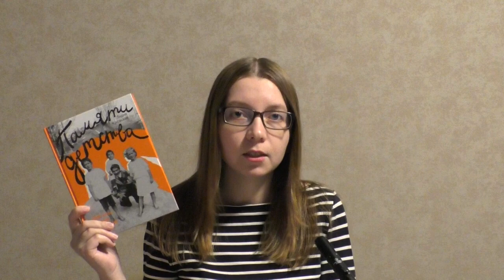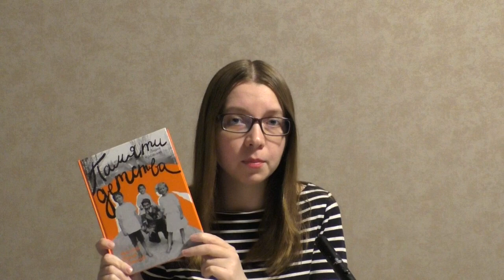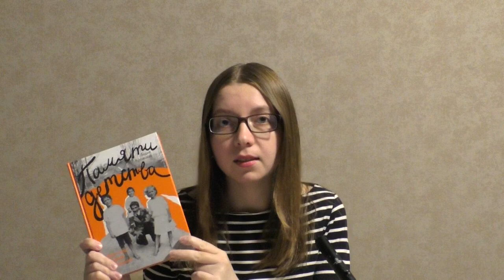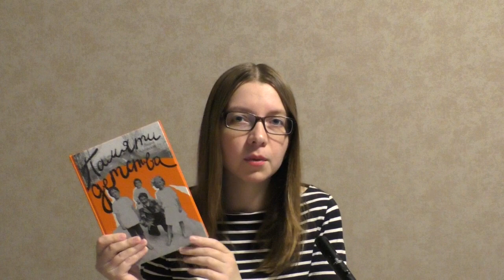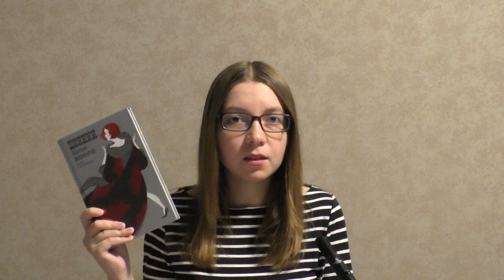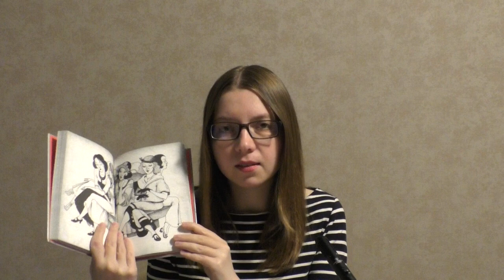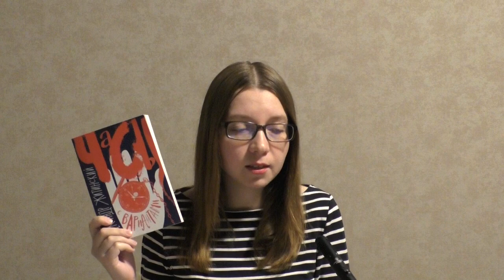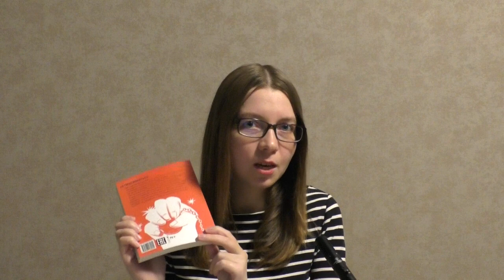Прочитанное | Лидия Чуковская, Анатолий Мариенгоф, Александр Житинский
Всем привет!

Книги / Books:
- Лидия Чуковская "Памяти детства. Мой отец - Корней Чуковский"